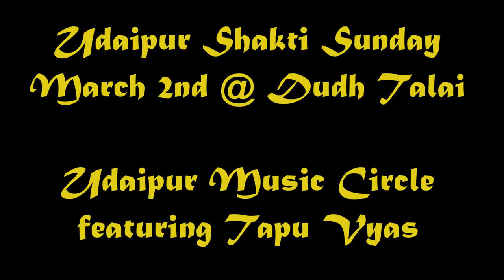March 2nd Shakti Sunday: UMC with Tapu Vyas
The rocking Tapu Vyas joins Shariq, Ricardo, Pintu, and Nilesh of the Udaipur Music Circle to energize the Shakti Sunday crowd. UMC is basically the virtuoso talent nurtured by Moveindia and the Anarki Cafe.